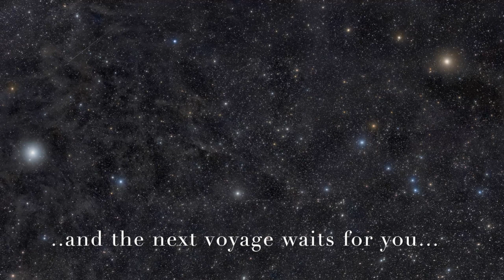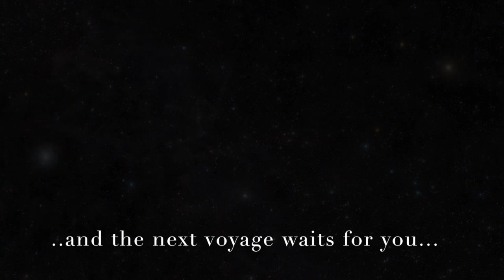The dream voyager -1 Hour of Relax Music over an Ultra HD space video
Content:
0:00 : Part 1
2:55 : Part 2
6:30 : Part 3
10:08 : Part 4
11:00 : Part 5
13:00 : Part 6
13:50 : Part 7
24:00 : Part 8
24:57 : Part 9
28:56 : Part 10
29:50 : Part 11
31:30 : Part 12
32:10 : Part 13

35:20 : It repeats again